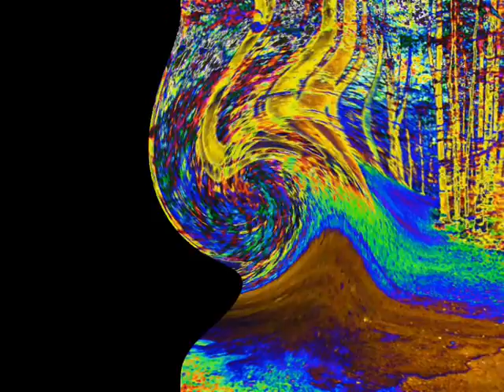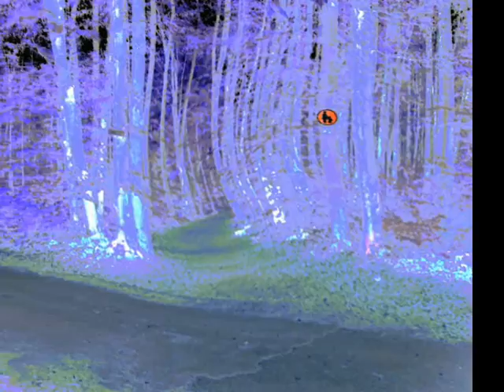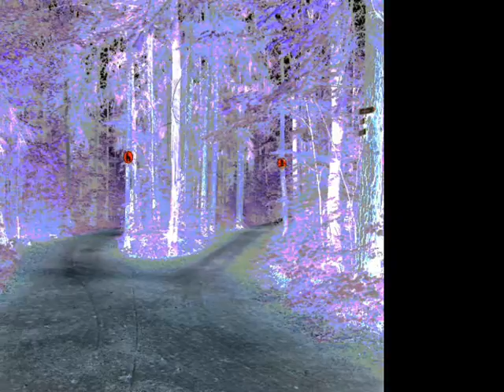_246 Wald Ton-Bildvarianten Augsburg.wmv